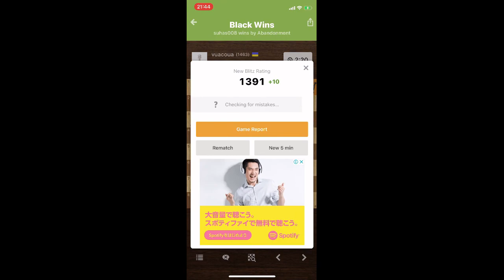Chess game - blitz rating 1463 vs 1381